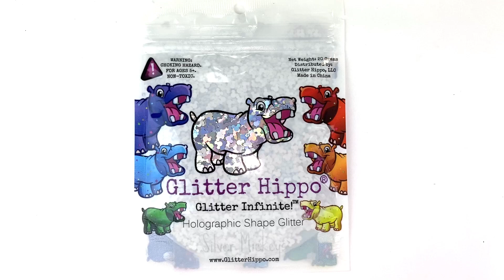GlitterHippo.com Silver Mickey Glitter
Find this glitter and more at GlitterHippo.com!
Where all glitter is just $3 a bag - every day!

Glitter for Tumblers.
Glitter for Resin.
Glitter for Nails.
Glitter for Slime.
Glitter for Life!